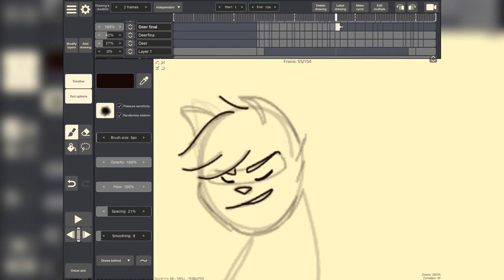It’s Not Me It’s YOU! \\ Warriors Villains AU MAP part 48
rawr! Such a cool map, my first big map part ::D I already love this guys ::]💙

🍏INMIY finished MAP - 👀

🍏programs used - RoughAnimator, CapCut, Ibispaint X